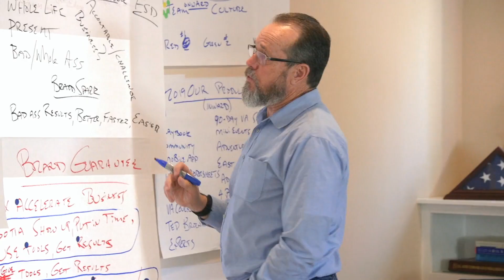The Lion's Pride November 2018 live zoo recap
Thelionspride.com